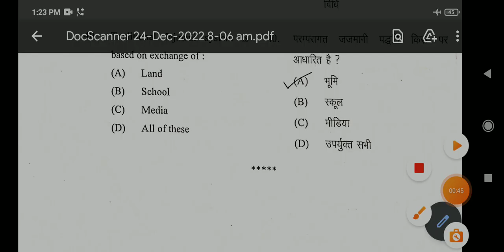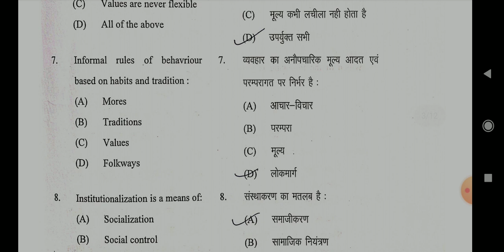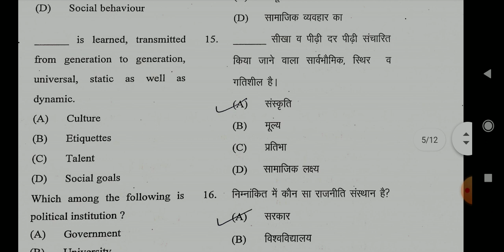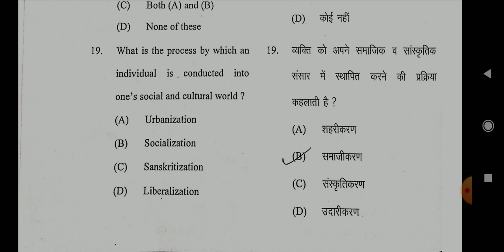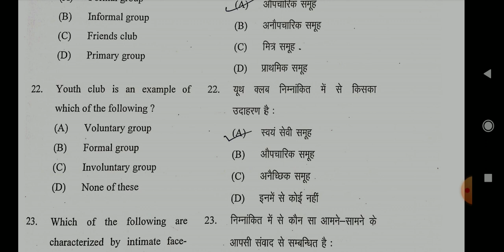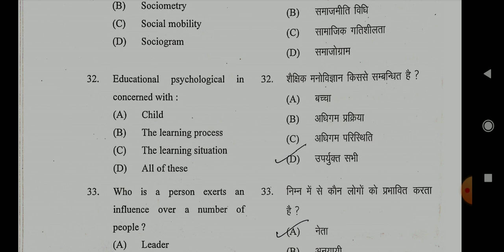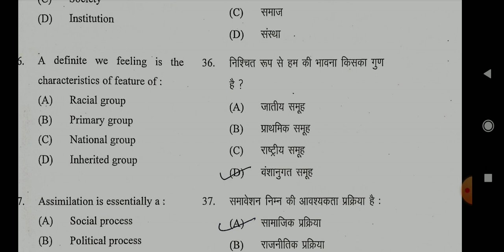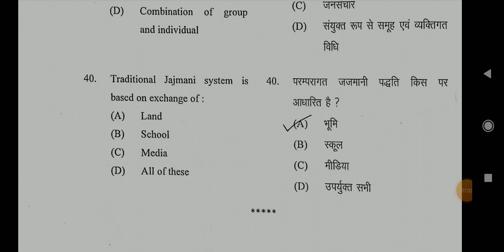Rural sociology and educational phychology paper solution 2021-22 | bsc agriculture 1st semester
👉So This Channel is Very Helpfull For important question, previous year question paper with solution and notes for all bsc  agriculture students 👇

👉 Agriculture practical field video for the knowledge, agriculture videos, notes, PDF, etc provide in this channel

1. Rural sociology and educational psychology

2. objective Questions

3. Rural sociology and educational psychology MCQ

4. Rural sociology and educational psychology Important Question

5. Rural sociology and educational psychology questions

6. Rural sociology and educational psychology paper solution

7. Rural sociology and educational psychology Question Paper

8. Bsc agriculture 1st semester Rural sociology and educational psychology

9. Rural sociology and educational psychology MCQ

10. Rural sociology and educational psychology 1st semester

11. 1st semester objective Questions

12. Rural sociology and educational psychology Bsc ag 1st semester

13. Agriculture 1st semester Rural sociology and educational psychology Objective Questions

14. MCQ of BSc agriculture 1st semester

15. Rural sociology and educational psychology old paper 2021-22

16. Rural sociology and educational psychology question paper 1st semester

17. Rural sociology and educational phychology paper solution 2021-22 | bsc agriculture 1st semester